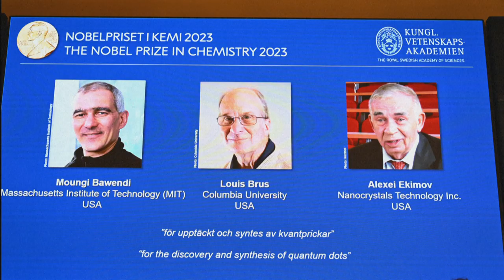Trio vence Nobel de Química por pesquisas sobre pontos quânticos | AFP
O Nobel de Química premiou nesta quarta-feira três cientistas por pesquisas sobre pontos quânticos, que hoje iluminam aparelhos de TV e lâmpadas de LED. Os pesquisadores são Moungi Bawendi, Louis Brus e Alexei Ekimov.